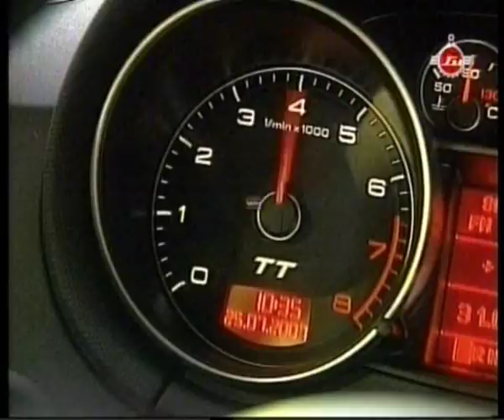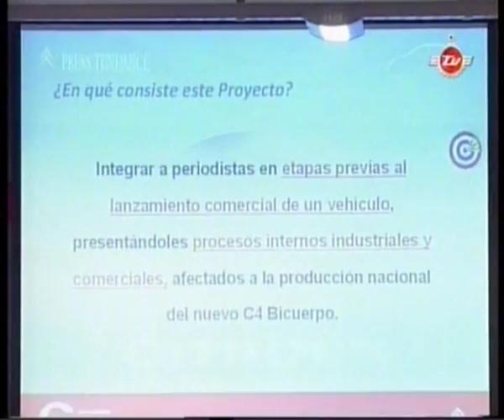Citroën C4 Hatchback - 1 de 2 - Power Sport_3-09-08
Citroën presentó el C4 Hatchback en Buenos Aires y Córdoba, un modelo producido en Argentina para exportación al mundo entero. Conducción: Thomas Harpe. Ver también